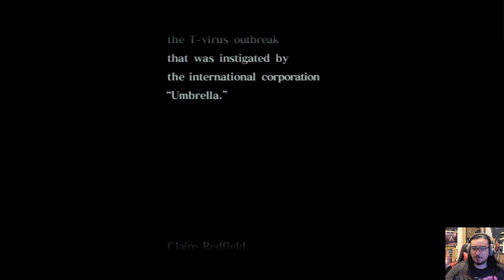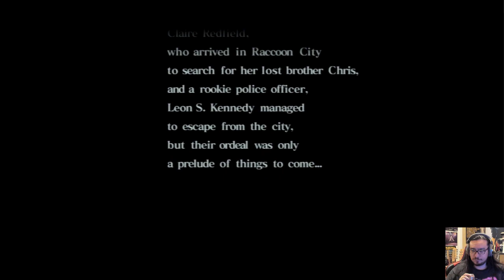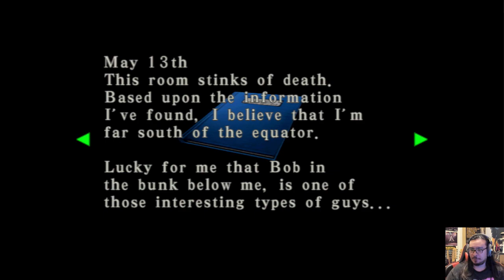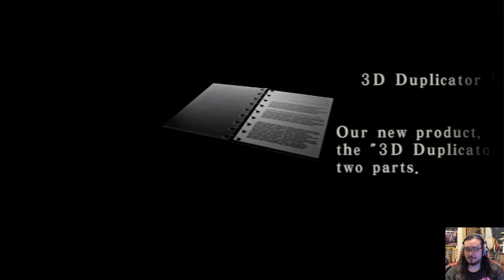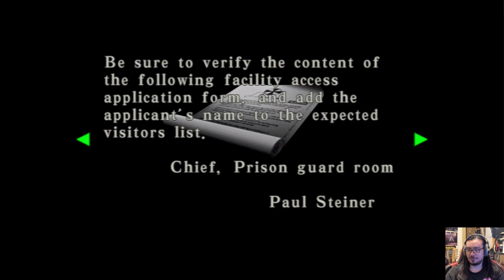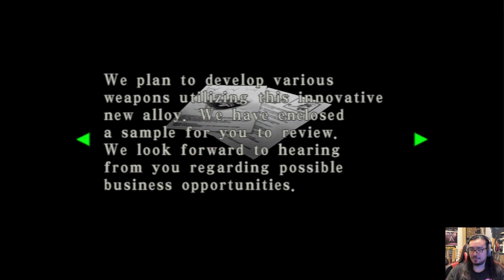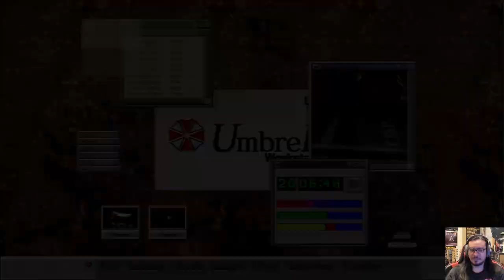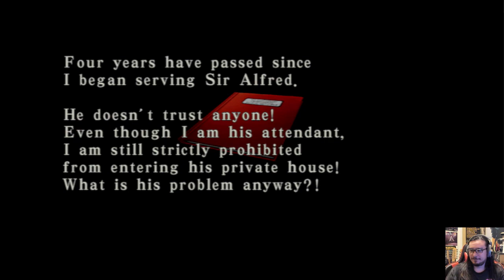Resident Evil Code Veronica X (PS3) un5k let's play pt.1